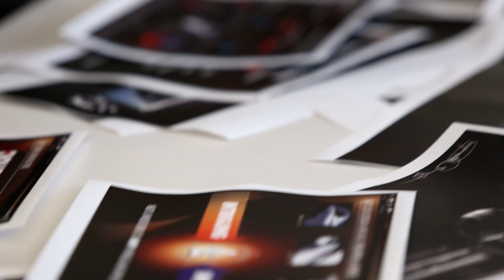Hybrid Conversations: Future-facing design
Visions for the future unfold in this short film as engineer Paul Williamsen and designer Alex Shen discuss their unique perspectives on technology innovation. The two explore the mechanics and thought-process behind their creations, taking note of the macros trends that shape their thinking.